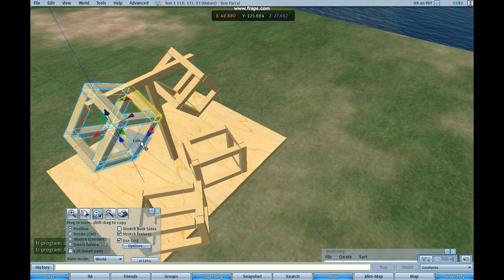opensimulator / external jbullet + concept of linked objects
opensimulator with electroserver in the backend running a jbullet powered simulation. jbullet has been extended to understand what linked objects are.